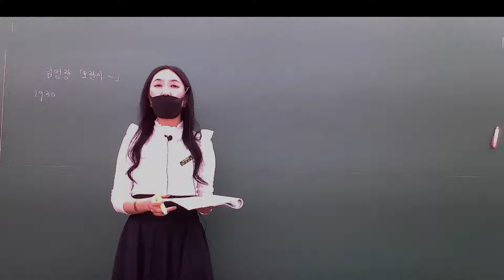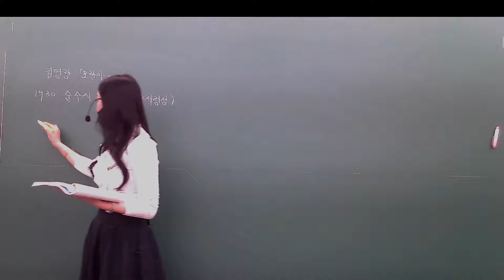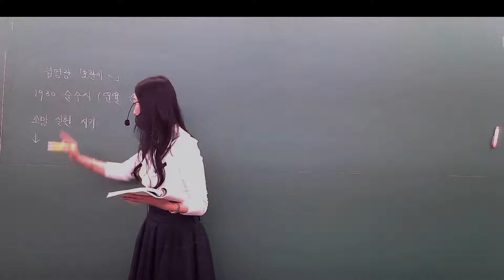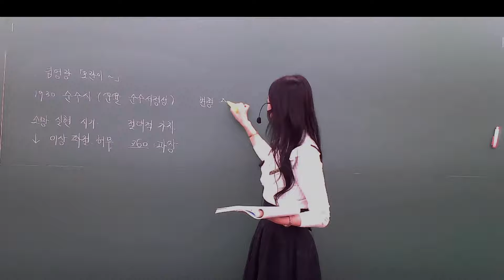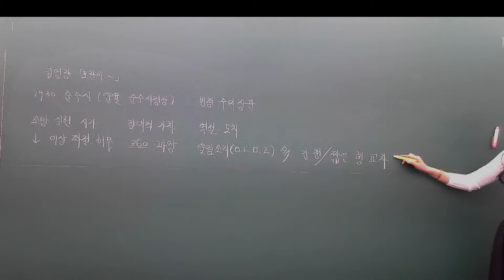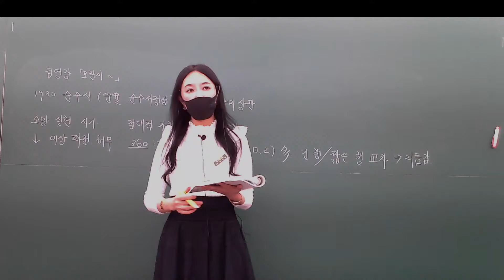3/20(일) 수능특강문학_모란이~(김영랑)